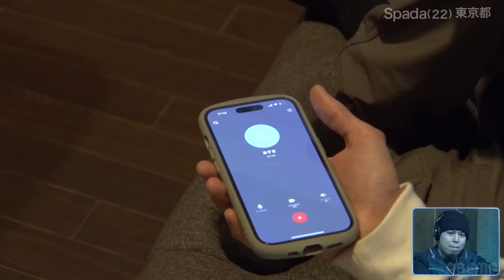【Spada】限界突破のスキルでビートをKillする / ラップスタア誕生 2023【RAPSTAR CAMP】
▼パフォーマンス / 動画の続きはこちら

▼ラップスタア誕生 2023 全エピソードの視聴はこちら

新たなビートで挑む
１vs１の
２４時間・楽曲制作バトル。

バトル勝者が
FINAL STAGEへ進出。

知り尽くした仲の２人が、
「最後の１枠」を懸け、激突！

そして遂に今夜、
ファイナリスト「5人」が決定！

過去全5シーズンもABEMAで配信中！